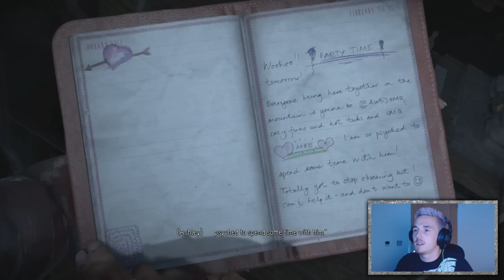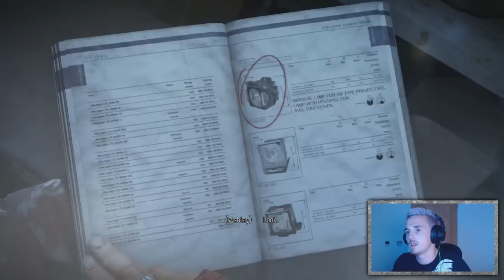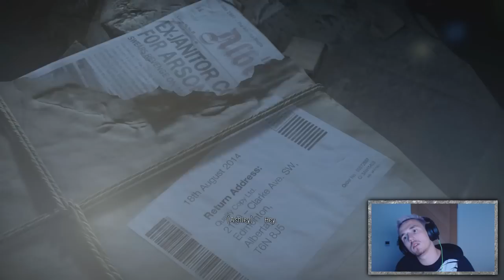FOR F*CK SAKE!!!! | Until Dawn Lets Play - Part 12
Welcome back to the continuation of my Until Dawn Lets Play!